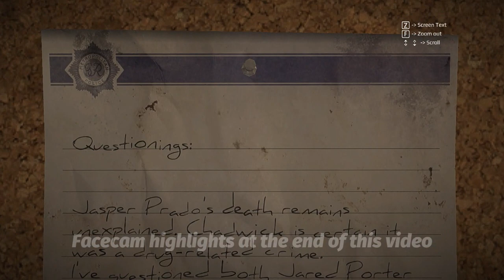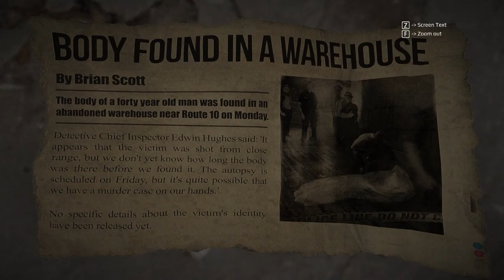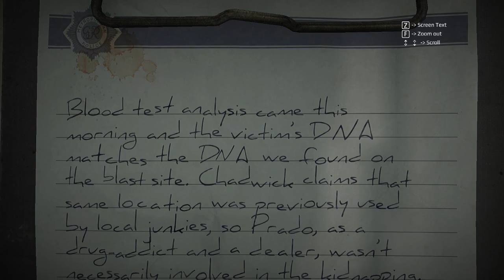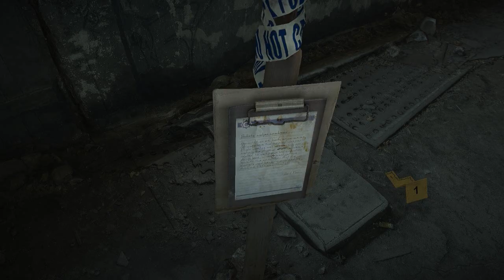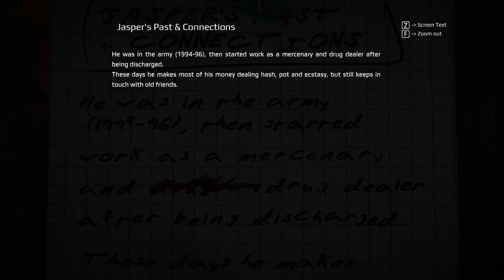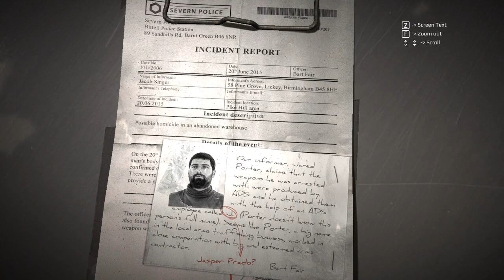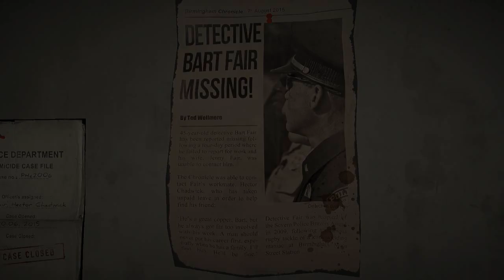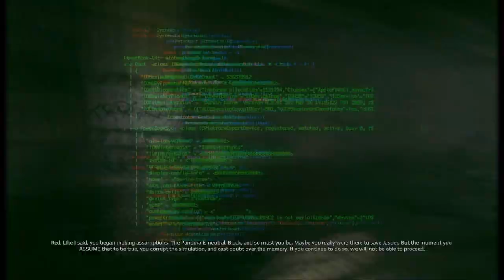Get Even Part 4 | PC Gameplay Walkthrough | Game Let's Play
Cole revisits a homicide case with the police as he goes deeper and deeper into his memories.